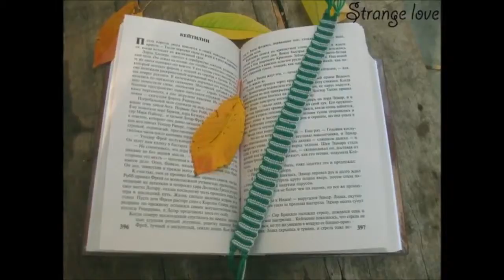Bonitas pulseras tejidas a mano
Bonitas pulseras tejidas a mano HD